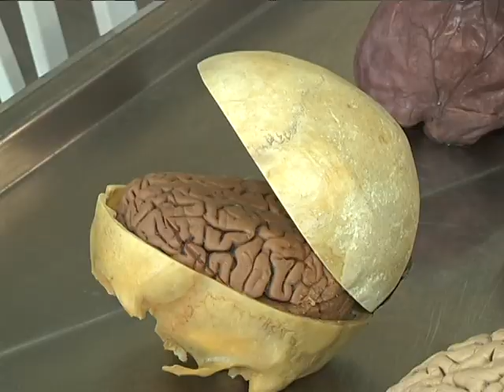SU NEUROANATOMIA 3D exibido em 13/06/2014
Estão abertas as inscrições para o primeiro curso de Neuroanotomia 3D. O evento que discute os novos avanços da neurocirurgia, neuroimagem e neuroanotomia será ministrado pelos professores Sebastião Gusmão -- presidente da sociedade brasileira de neurocirurgia e com Arthur Nicolato.